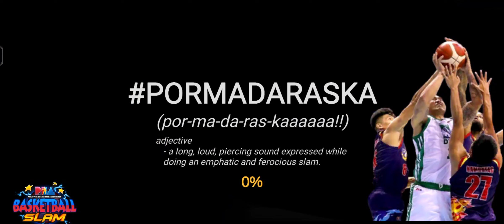PBA Basketball Slam 2023 Gilas Pilipinas XXX vs TNT Katropa Giga September Week 3 Fantasy Games(3)